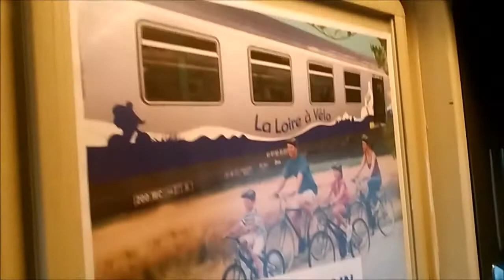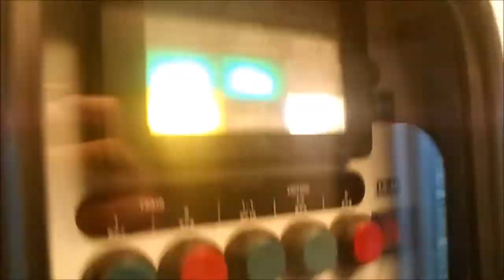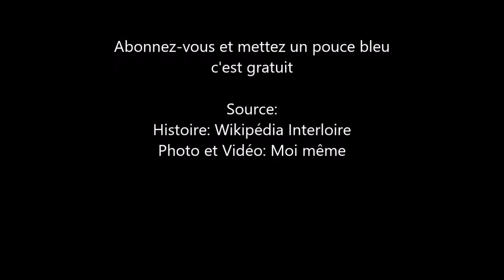Les Rames Interloire, leurs aventures à St Nazaire #136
Les manœuvres de la BB26000
Et la Présentation Interieur des Interloire